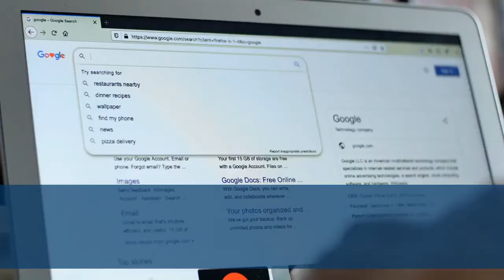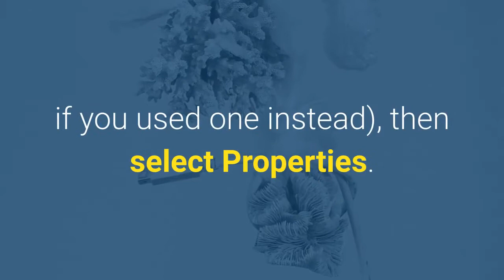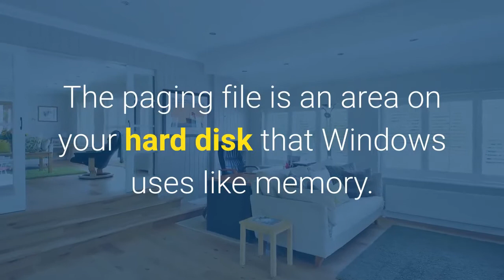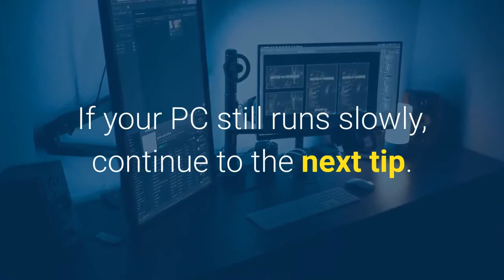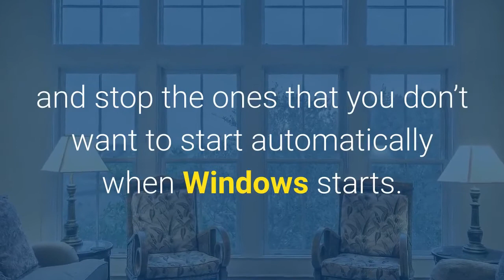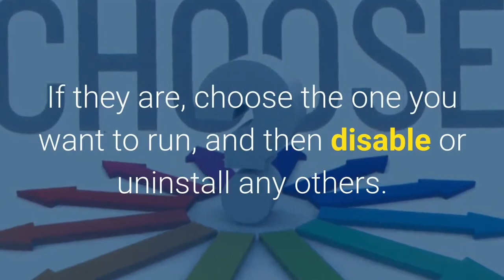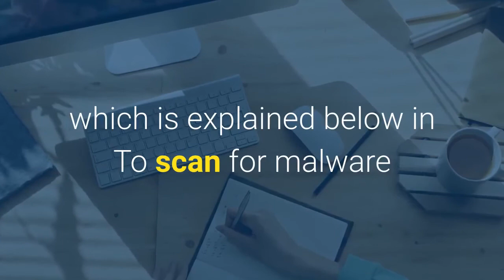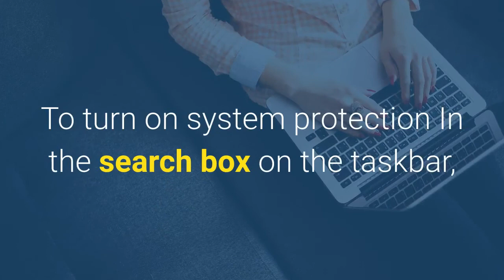How to Tweak Your Windows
Having problems on your windows?  Bothered why it is slowing down.  Watch this video and learn how to tweak your windows the easiest way.

Credits to :  Microsoft  FAQs